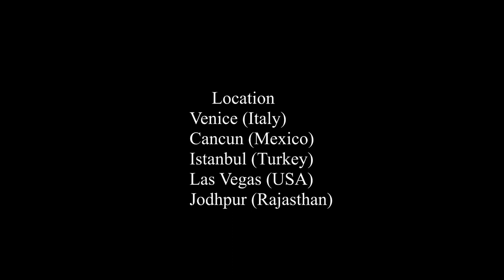Humsafar cover by Sanjay Mitra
Film Badrinath ki Dulhaniya
Original singer Akhil Sachdeva